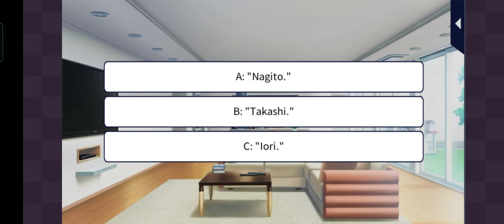Scandal in the Spotlight Ryo : Main Story episode 1